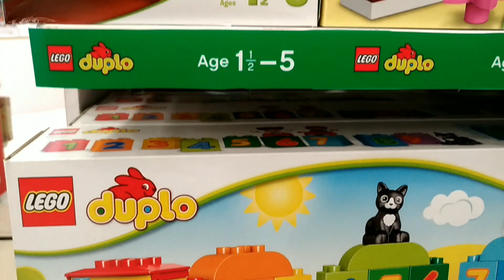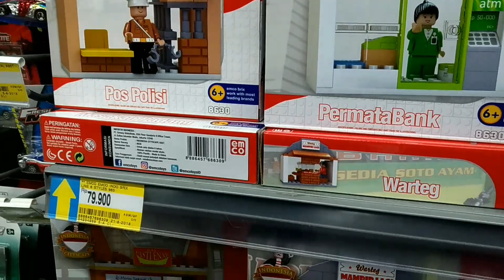Borong Lego: Mainan Edukasi